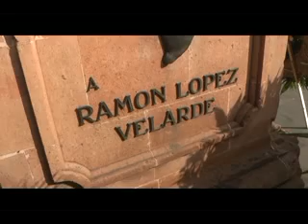zac 130614 ofrenda lopezvelarde